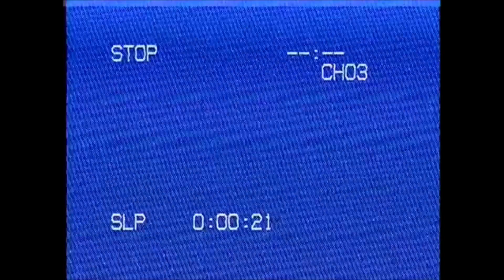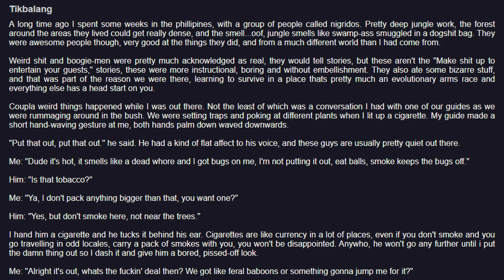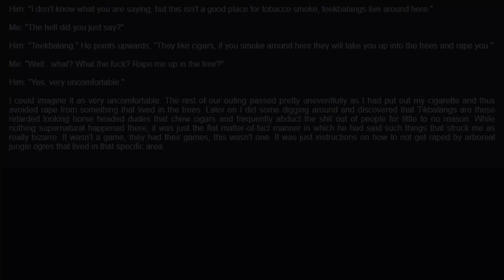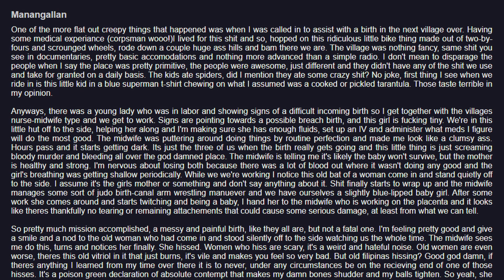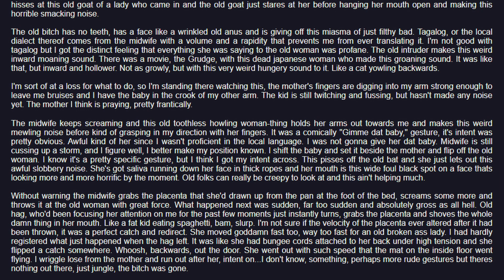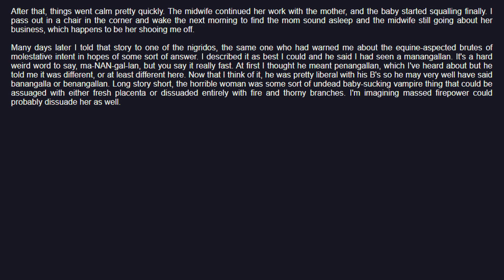Tales of Canis Latran: The Tikbalang and The Managallan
Asian countries have some pretty cool cryptids/mythological creatures

Not a /X/ greentext, instead it came from somethingawful forums